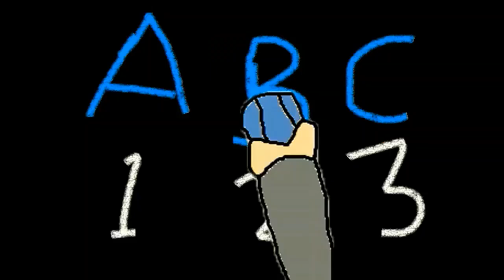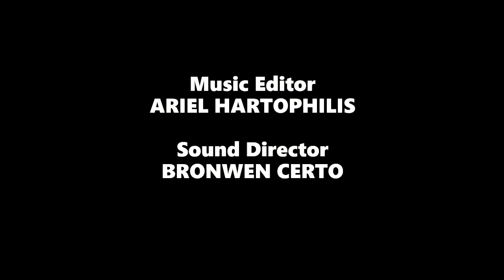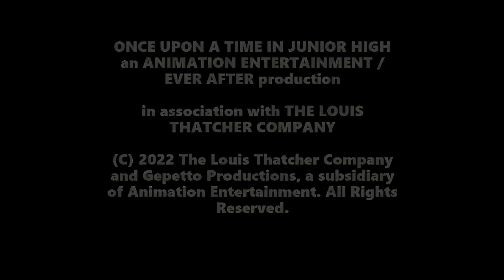Once Upon a Time in Junior High Episode 6 - Can't Catch Me, I'm The Gingerbread Man!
Season 1, Episode 6 - When a game of hide-and-seek is arranged, Gingerbread Man is determined not to be found! Will this clever cookie come out of hiding so he can come with his friends to an Electric Cheshire Cats concert?